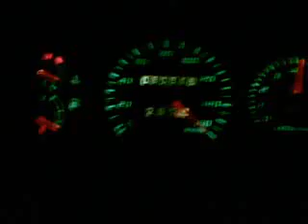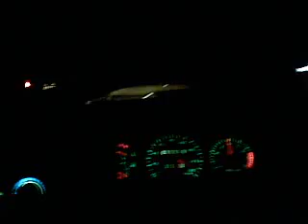Kelisa 170km/jam meletup